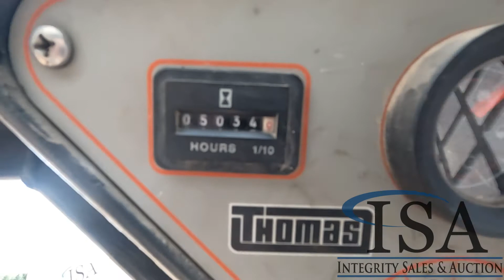18025 - Thomas 243 S Series Skid Steer Will Be Sold At Auction!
Thomas 243 S Series Skid Steer Will Be Sold At Auction! for all the auction details!